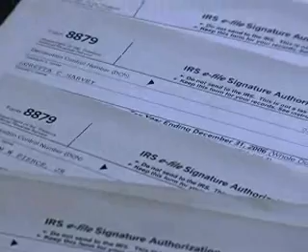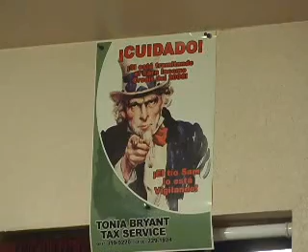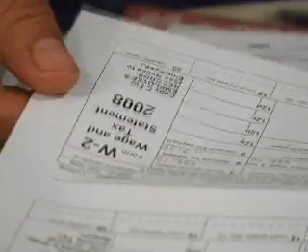TAX TIPS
CPA SHARES SOME TAX TIPS FOR TAX PAYERS ,AND TANYA BRYANT GAVE SOME ADVISES ABOUT  EICT.